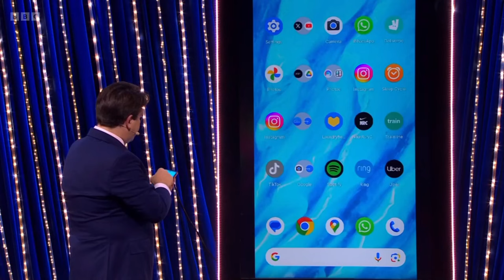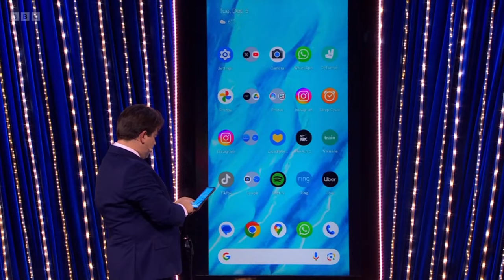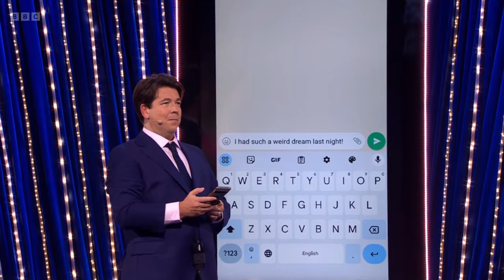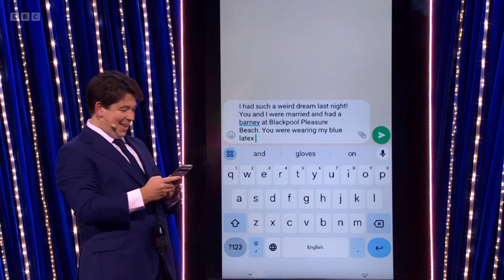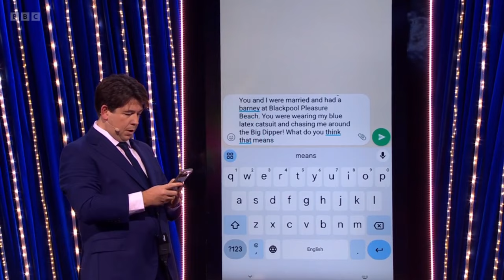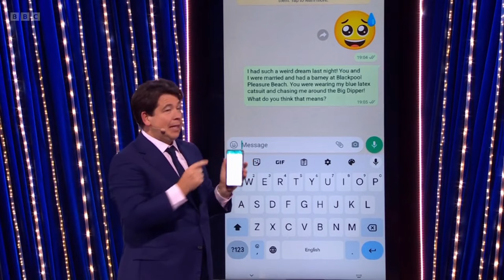Michael McIntyre's Big Show S07E05